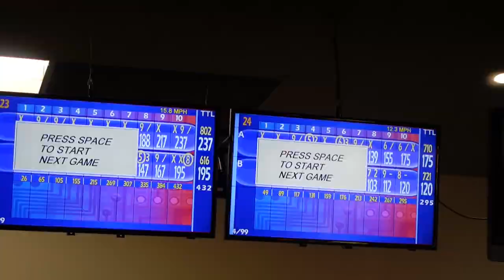Wednesday Night Sweeper - 52' PBA Badger Oil Pattern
3 games of Qualifying (moving each game)
All 14 bowlers made cut
Head to head Matchplay - single game elimination

DH Bowling on YouTube for Darren's channel